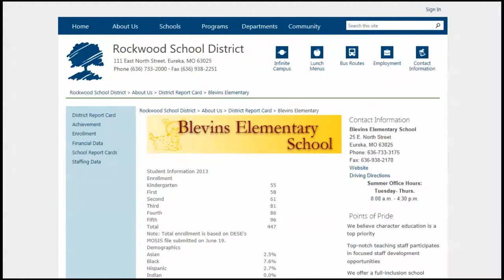Blevins Elementary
Welcome to Blevins Elementary School, where excellence is expected every day. A family atmosphere that values each student, staff member, and parent prevails within our walls.